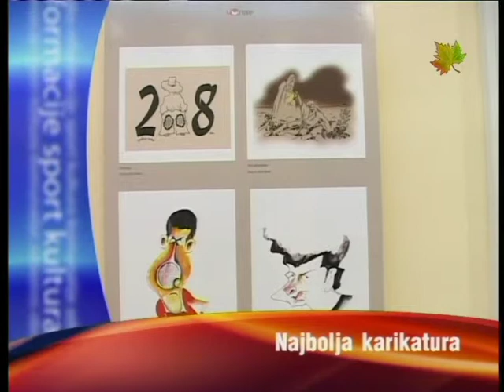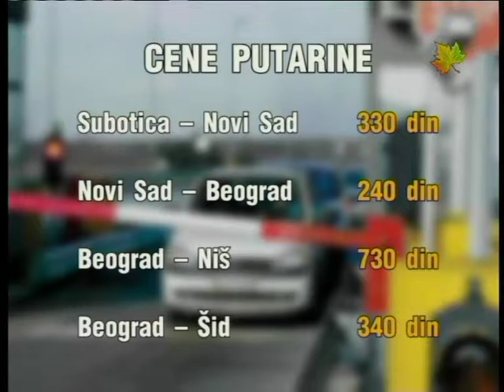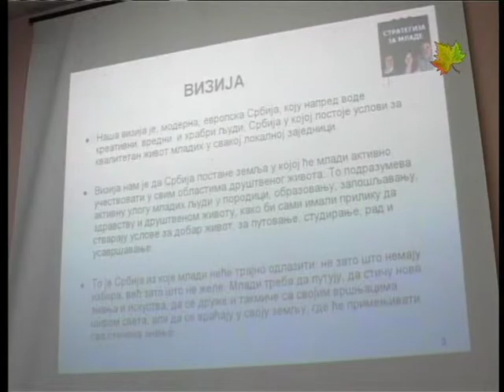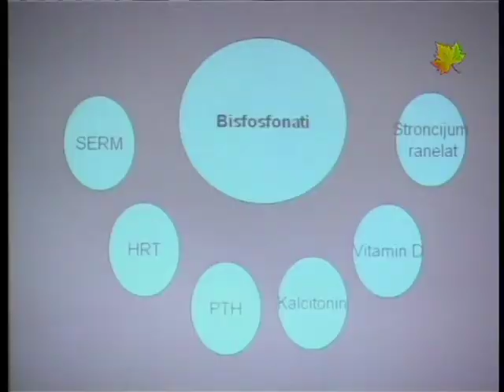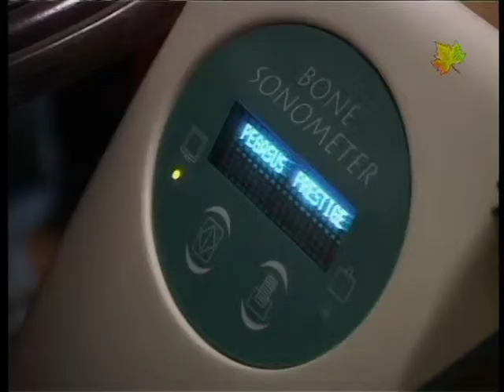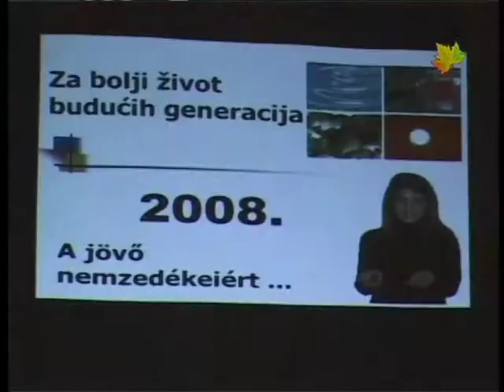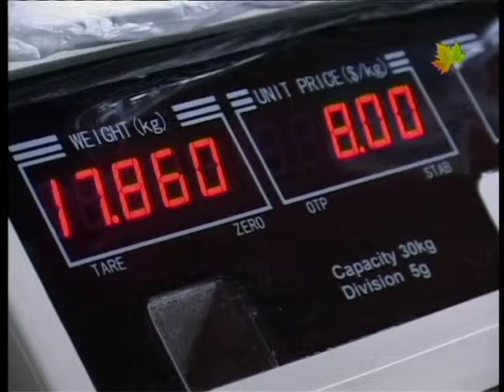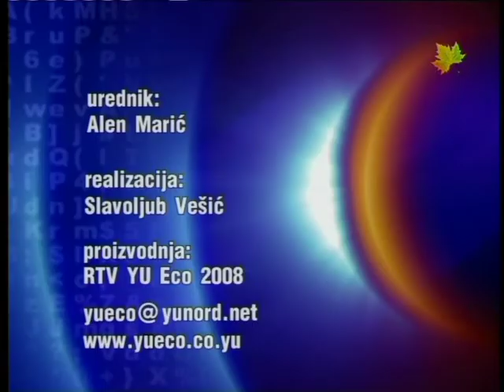Info blok 22022008